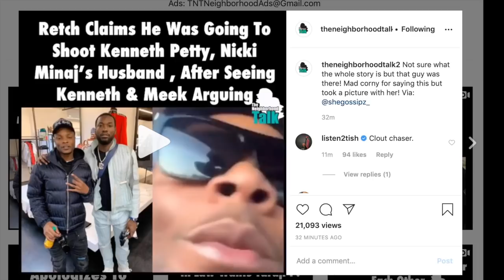Meek Mill fan confess he was about to take Nicki Minaj & her husband OUT of Earth, over Meek Mills